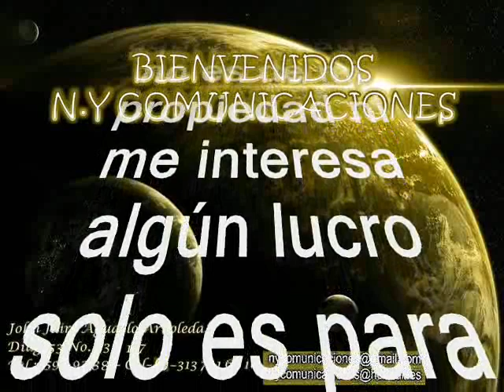Niña Joe - Chocolate Hurtado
Amigos suscriptores del canal: buenos días, buenas tardes y buenas noches donde quieran que se encuentren tengan ustedes un caluroso tropical saludo. Hoy les voy a compartir un rico y pegajoso paseaito tropical muy delicioso para bailar y disfrutar; todo gracias a nuestro amigo y suscriptor: JHON FREDY MONCADA MONCADA en Apia (Risaralda – Colombia), que aporta este tema sin egoísmo alguno, esta cumbia tropical es poco conocida y poco promocionada pero la disfrutaremos como otro de los aportes a la música tropical universal. Esta cumbia está titulada: “Niña”, interpretada por; Joe Chocolate Hurtado y sus Estrellas. Joe Chocolate es un cantante cartagenero, con una historia musical que ha nutrido ese amplio repertorio de éxitos bailables y de salsa pasó por las orquestas de: Roberto de la Barrera y Michi Sarmiento.  Este es otro caramelito escaso como ya es costumbre en este canal en el estilo del Combo Tamarindo. Este tema es aportado por nuestro suscriptor: JHON FREDY MONCADA MONCADA; sin spots, ni ruidos, ni variación alguna en la velocidad de grabación, que deterioren la calidad de esta bella melodía.

Todo esto es posible a su aporte incondicional; DIOS lo bendiga señor: JHON FREDY MONCADA MONCADA en Apía -Risaralda - Colombia por este tremendo tema en pro de nuestros suscriptores y visitantes demostrando que la música es cultura y patrimonio de la humanidad sin límites ni fronteras. Sigue creciendo nuestra tropifamilia.